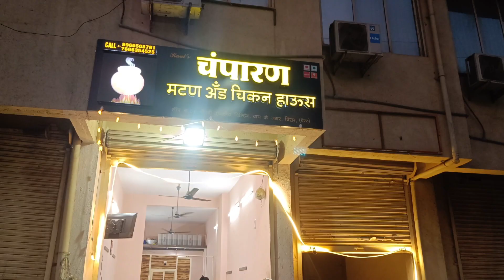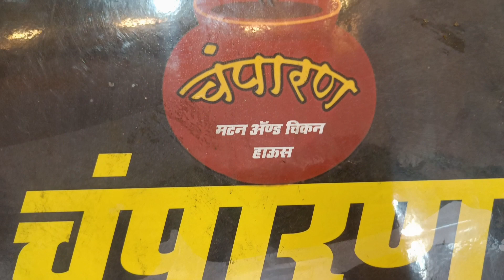चंपारण का world famous Mutton हांडी मुंबई में पहली बार l Champaran Mutton & chicken Handi in Mumbai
चंपारण का world famous Mutton हांडी मुंबई में पहली बार l Champaran Mutton & chicken Handi in Mumbai Now l

In this video, we take you on a journey to taste one of the most delicious mutton dishes from the Champaran region in Bihar, India. The Champaran Mutton Handi is a slow-cooked, aromatic mutton curry that is cooked in a traditional handi (clay pot) over a wood-fired stove. The dish is a staple in the local cuisine and has gained popularity among food enthusiasts around the world.
We take you step-by-step through the cooking process and share tips and tricks to make the perfect Champaran Mutton Handi.

Finally, we taste the dish and give you our honest review. The combination of tender mutton pieces, rich spices, and smoky flavor is a true delight for the taste buds. We also give you suggestions on how to pair the dish with different breads and rice.

So, join us on this culinary journey and experience the magic of Champaran Mutton Handi!

This delicious outlet is located at 📍 virar West ( Shop 6, Paurvi Inclave building, YK Nagar virar West) Landmark - Big bazar (Reliance Smart Bazaar) / Pantaloons store virar.

Contact person - Swapnil Raut (Owner)

I hope you will like the video. Please watch my all vlogs and support me